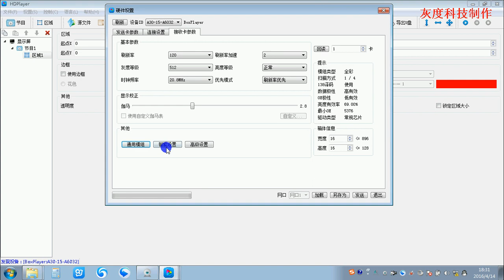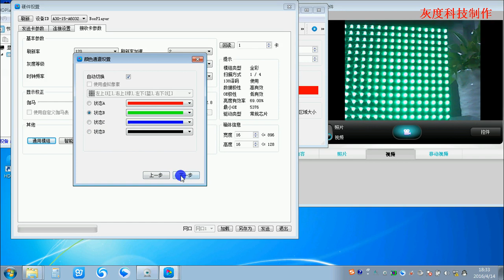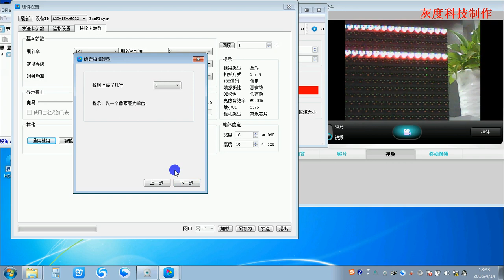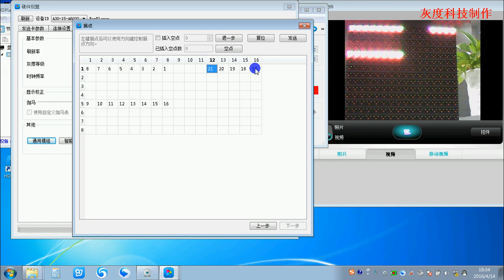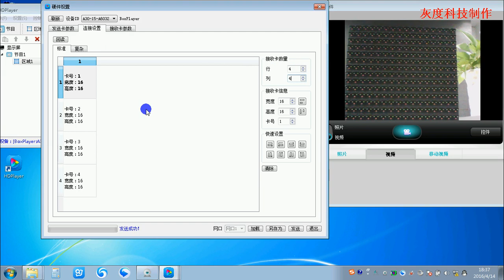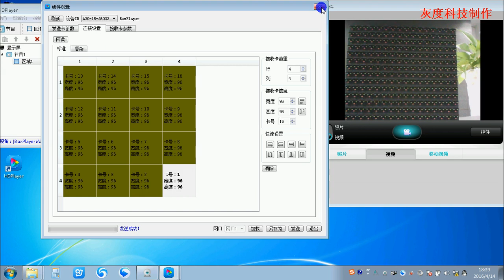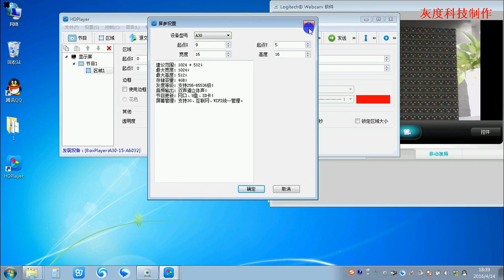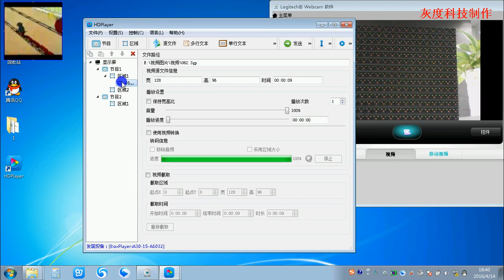Huidu led screen control system software debugging operation video explanation